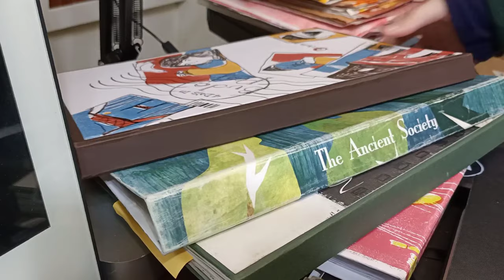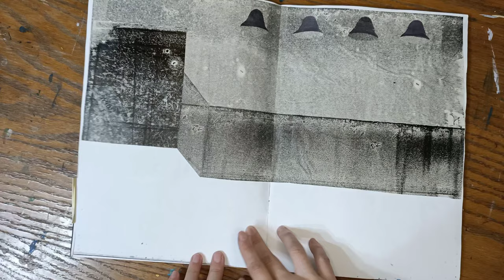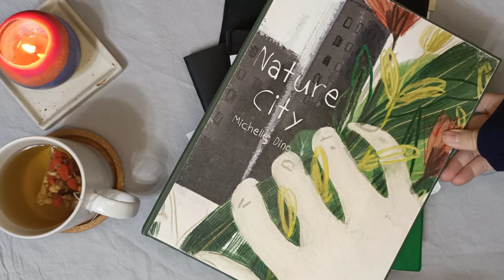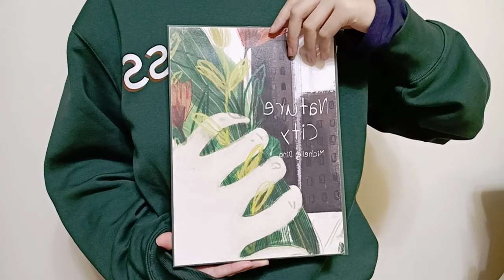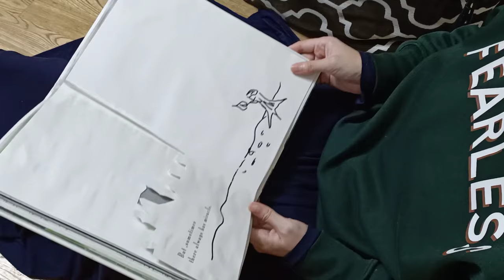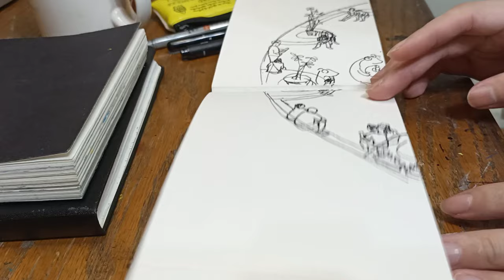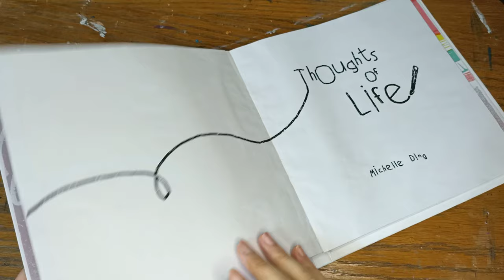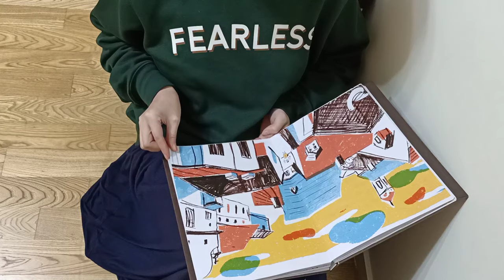【Studio Vlog#1】Flip Through Sketchbooks (1,256 Drawings in 1 Year) | How my drawing style change?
Hello everyone, I am Michelle, I am an illustrator, a picture book creator, and a teacher of professional education illustrators and picture book creators. This channel mainly shares the process of painting, illustration works, and simple illustration teaching in life episodes. I hope you will also enjoy the simple visual dialogue in life.

"Illustration is not comparison, not perfection, but a visual dialogue and connection between us and life. Everyone has their own language and personality. Through illustrations, I can find the deepest peace in my heart and dialogue with the world. 』- Michelle Ding

0:26

6:53

11:06
Music:Playing in the wind

15:07